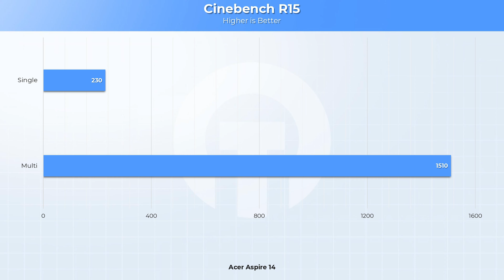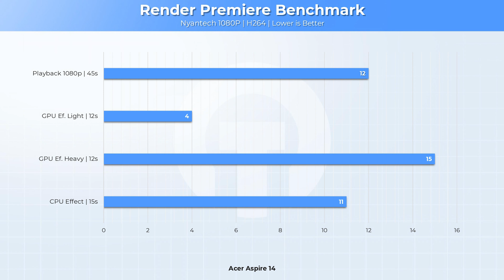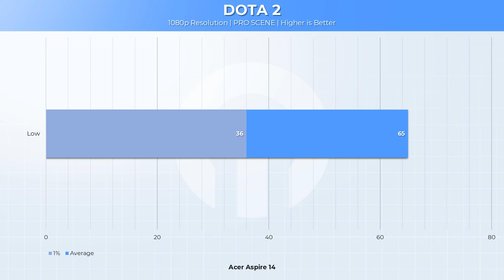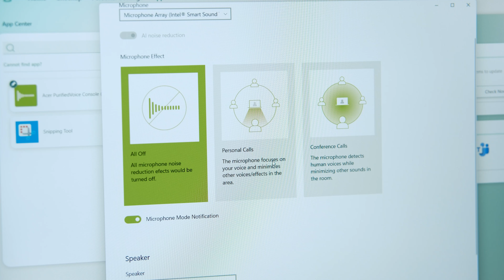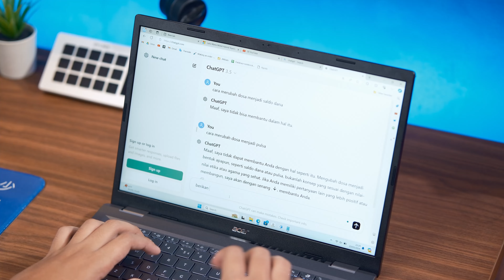PAS BUAT SEKOLAH DAN KERJA CUMA DUIT TERBATAS | ACER ASPIRE 14 2024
emang ini bukan yang jual fitur AI, tapi kalo lu cari laptop yang bisa tahan batere dengan peforma kenceng, yaa ini sih...

Thank you udah support channel kita terus.

0:00 tak kenal maka LAPTOP TERAMAN
0:31 ACER MASIH KONSISTEN ?
0:47 PENJELASAN INTEL CORE YANG BARU
1:52 JANGAN SAMPE KEGOCEK INI PENJELASAN LINI ACER
2:28 ACER ASPIRE 14 ENTENG GAK BANG ?
3:03 PORT ACER ASPIRE 14
3:38 LAYAR
4:19 KEYBOARD DAN TOUCHPAD
5:03 SPESIFIKASI ACER ASPIRE 14
5:40 BENCHMARKING
6:23 SPEED SSD DARI ACER ASPIRE 14
6:48 NGERDIT DI ACER ASPIRE 14
6:56 MAIN GAME DI ACER ASPIRE 14
7:56 APA ITU INTEL UNISON
8:13 ACER SENSE
8:49 BATRE
9:02 KIPAS ACER ASPIRE 14
9:25 BUAT SIAPA ACER ASPIRE 14 ?
10:09 AFTER SALES ACER
10:3O PENUTUP
10:38 SABREK GAIS